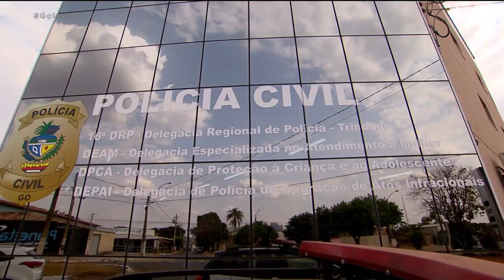ABUSO SEXUAL: MOTORISTA DE VAN ESCOLAR NEGA CRIME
São sete e dez e o Goiás Record já está no ar. A gente começa mostrando que prestou depoimento hoje à tarde o motorista de van escolar, suspeito de abusar sexualmente de uma criança de 5 anos ele negou o crime, mas não convenceu a polícia. Já a criança foi bastante convincente ao falar do abuso.